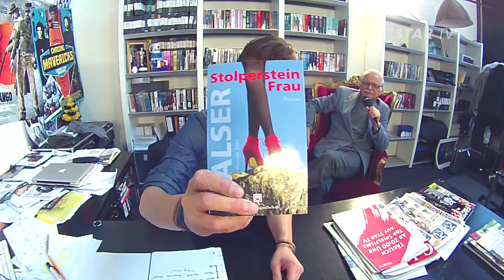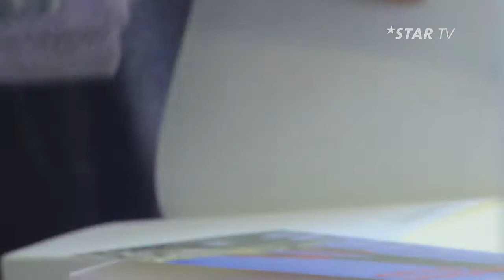STAR NEWS | ALEX WALSER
Dave hat heute den Autor Alex Walser zu Besuch. Sie unterhalten sich über sein neues Buch "Stolperstein Frau" und ihr habt die Möglichkeit ein signiertes Exemplar zu gewinnen.